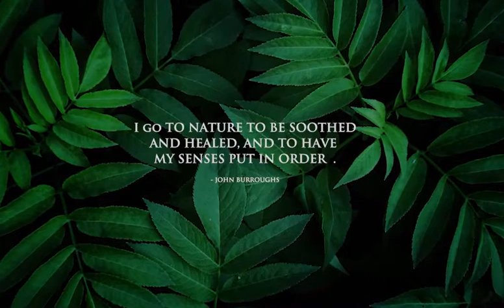Today Global Anandam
New Project Lauch @Kharghar, 1 & 2 BHK Residential Project. 7 Acres of Lust Greeny Land and 3 Acres of Amenities. Luxurious Project.